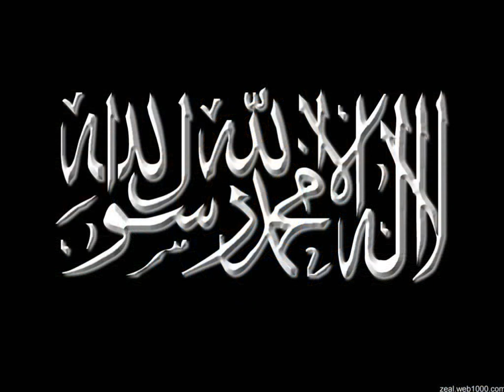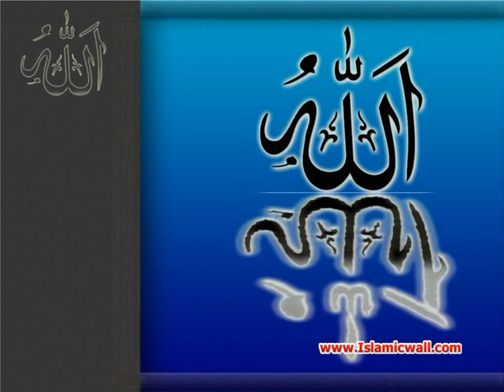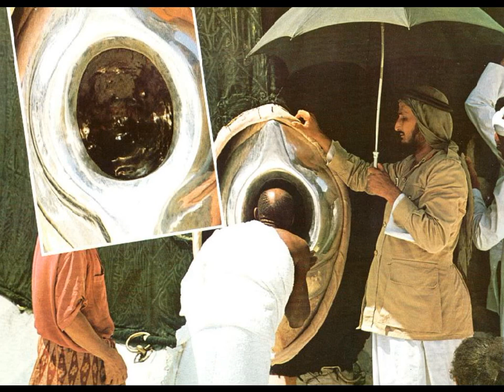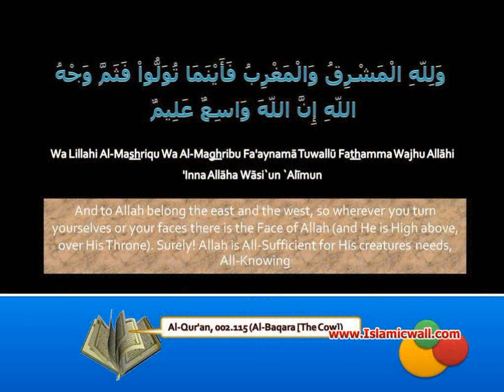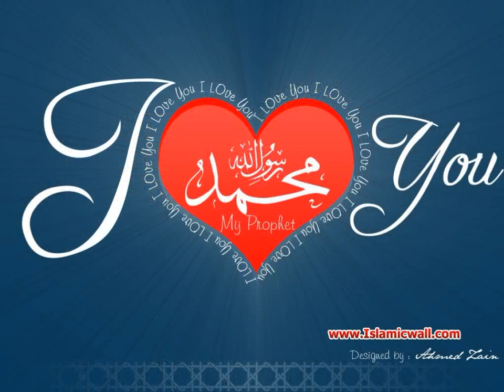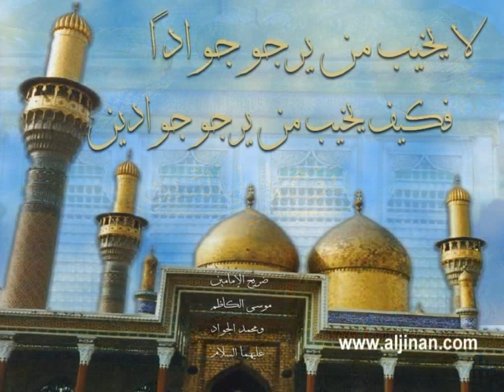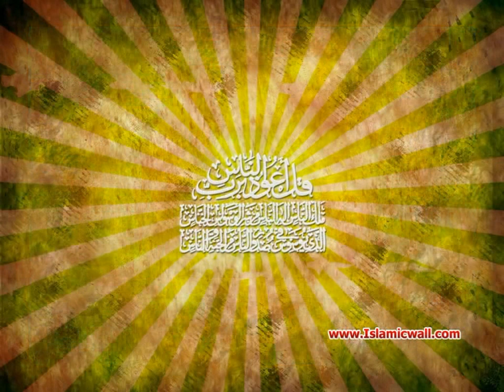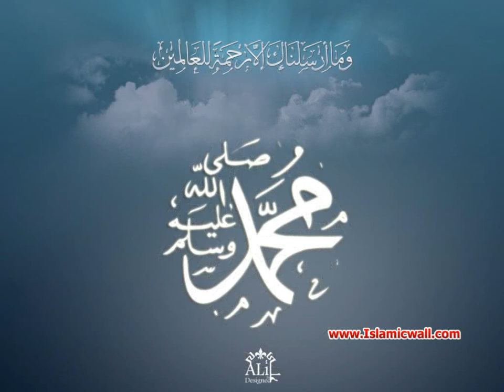054 Surah Al-Qamar Full with Malayalam Translation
Best Quran Recitation In The World | Emotional Recitation | Heart Touching

    Please Visit And Listen Full Holy Quran All Languages With Translation
Urdu - English - Malayalam - Tamil - Hindi - Punjabi - Marathi - Pushto - Bengali - Spanish - Greek - Turkish .

   Islamic Channel Pak We Upload Tilawat E Quran Darood Shareef Naats Speech And Islamic Video For Islamic Informations.